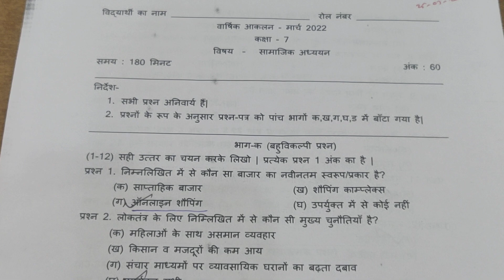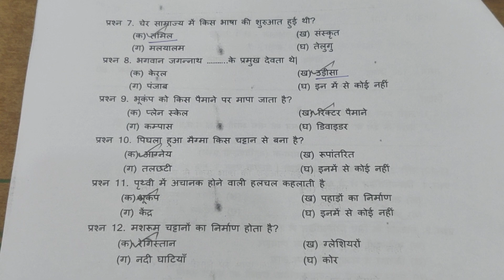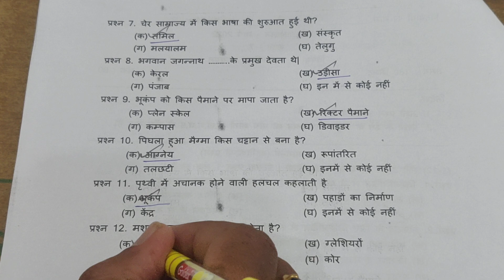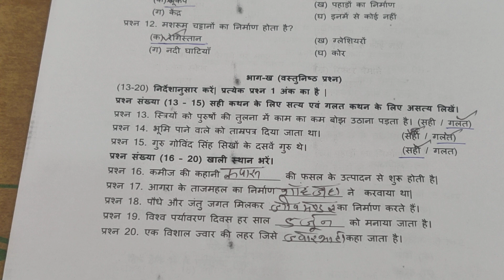HBSE Annual Exam Answer Key | Class 7 Social Science Paper Solved | 25-03-2022